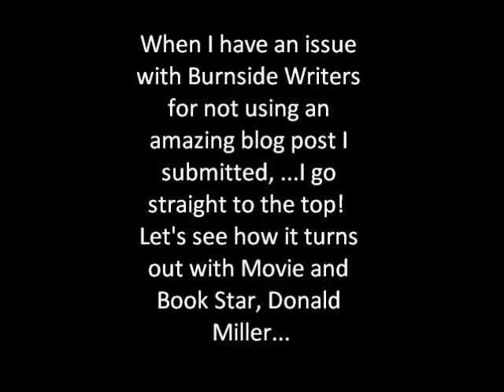Exclusive (10 second) Interview With the Super Awesome Donald Miller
I had an issue with Burnside Writers not publishing my amazing blog entry and Donald created Burnside... so let's see how it goes after a sneak peek at his new movie (humor)